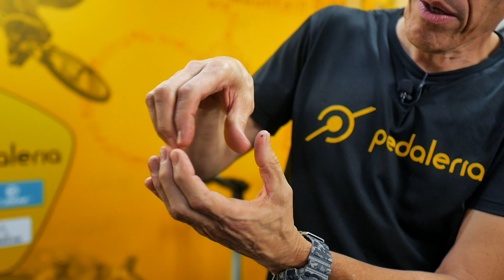Vários pneus de bike batendo na quina viva, em câmera lenta. Pedaleria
Será que deu ruim? Algum deles estourou, rasgou, explodiu? Colocamos em câmera lenta as cenas de pneus, dos mais finos ao mais grosso, batendo em quinas vivas para mostrar pra você mais uma curiosidade do mundo das bikes. Como os pneus de bicicleta se comportam quando batem na quina!

Se curtiu o vídeo dá um LIKE. Isso ajuda o canal a crescer.

📬 📦 💌 CAIXA POSTAL DA PEDALERIA
Edu Capivara